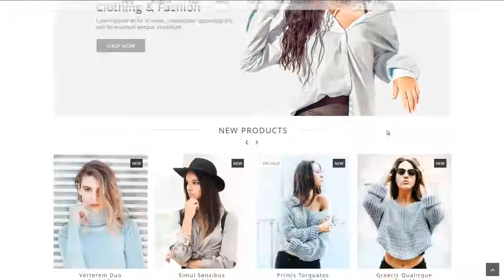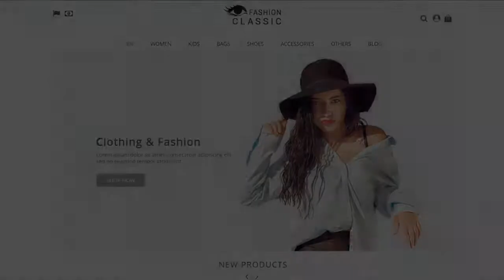Classic Fashion Prestashop Theme 1.7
Classic Fashion is universal and unique Prestashop Theme dedicated for all stores selling clothes, shoes, bags and things for them. It has many attractive animations, modern and attractive design.